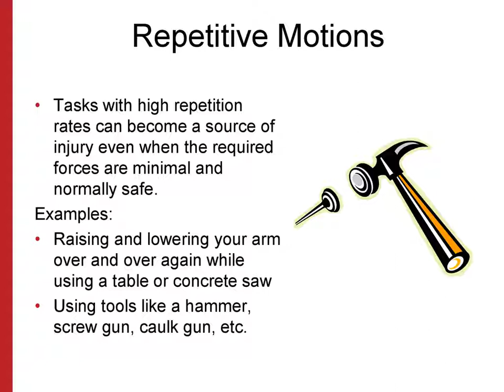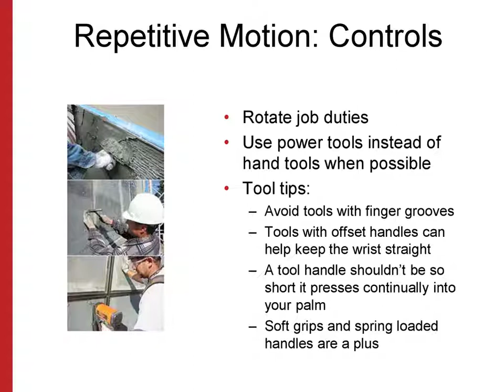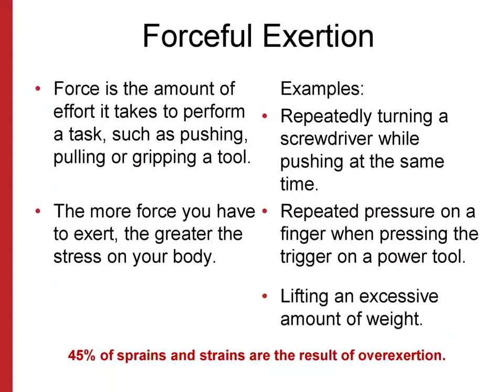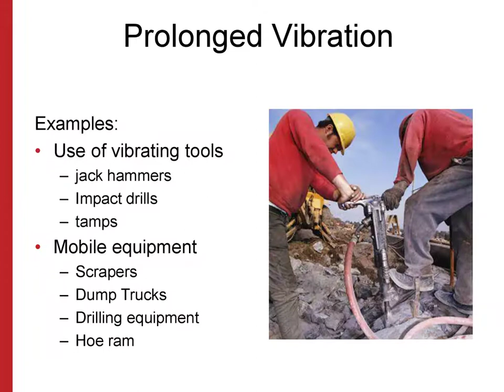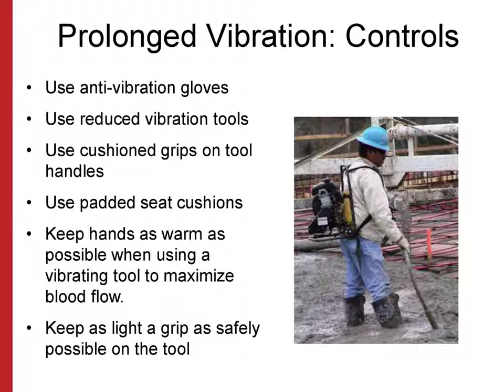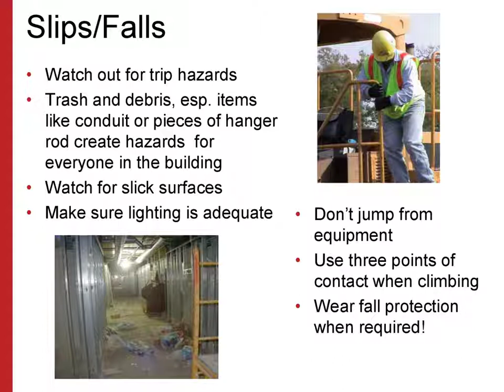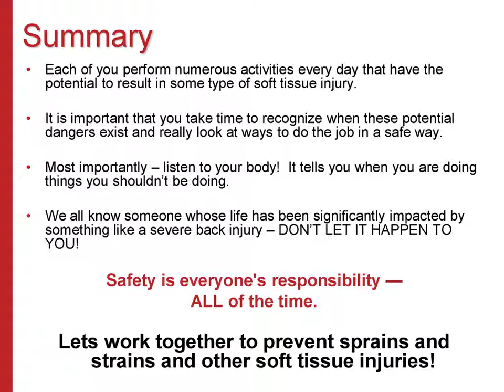Soft Tissue Injury Prevention Stand Down Final